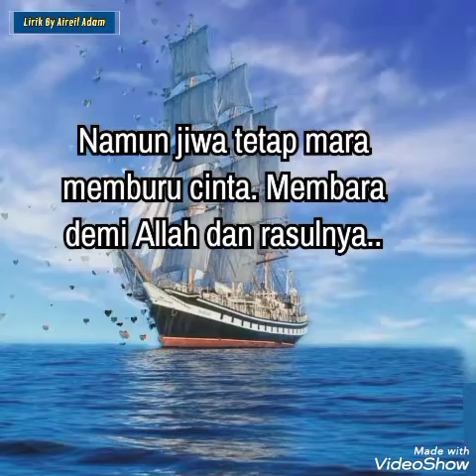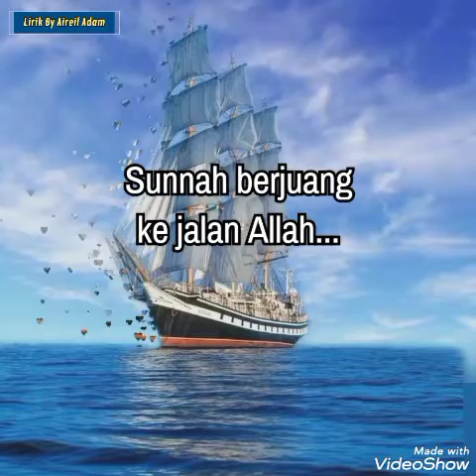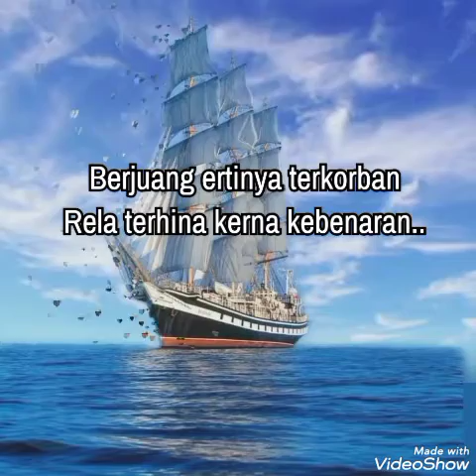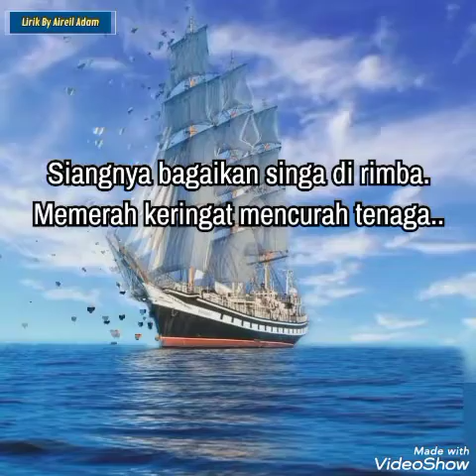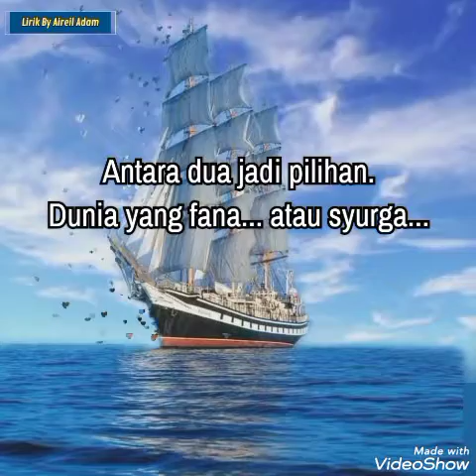Sunnah orang berjuang Lirik - HIJJAZ